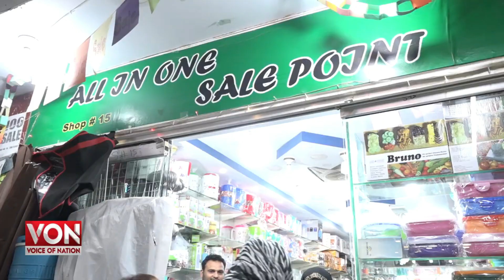Ramzan Shoping | Every thing you can buy for only 100 Rupees | Cheapest Market in Karachi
Ramzan Shoping | Every thing you can buy for only 100 Rupees | Cheapest Market in Karachi | Smart Gadgets in Cheap Price